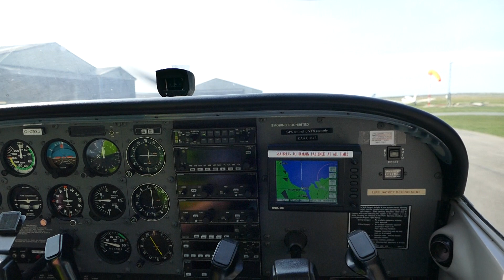Caernarfon Airport...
Landing..